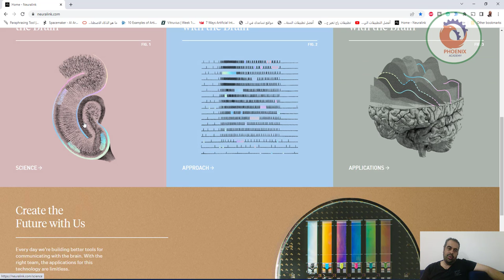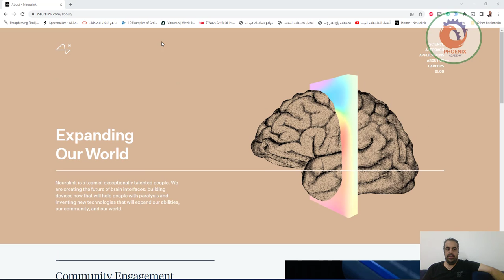neuralink رعب الذكاء الاصطناعي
❤️ روابط التواصل
✅ انستجرام

 Neuralink
Header Navigation
SCIENCE
APPROACH
APPLICATIONS
ABOUT US
CAREERS
Expanding
Our World
Neuralink is a team of exceptionally talented people. We are creating the future of brain interfaces: building devices now that will help people with paralysis and inventing new technologies that will expand our abilities, our community, and our world.
بحلول أغسطس 2020، تمت الموافقة على جهاز ارتباط القراءة / الكتابة المسمى Neuralink 1024-Electode كجهاز اختراق من إدارة الغذاء والدواء الأمريكية والذي يسمح باستخدامه في اختبارات بشرية محدودة بموجب إرشادات إدارة الغذاء والدواء الأمريكية لاختبار الأجهزة الطبية. يمكن للجهاز الاقتران بتطبيق هاتف ذكي عبر Bluetooth Low Energy، على حد قول ماسك. وأضاف أن الشركة «تستعد لأول عملية زرع بشري قريبًا، في انتظار الموافقات المطلوبة والمزيد من اختبارات السلامة.»

الجهاز هو روبوت عبارة عن منصة جراحية آلية مصممة لإجراء جراحة الدماغ عالية الدقة التي تزرع الجزء الداخلي من تقنية Neuralink، والتي ستتواصل في النهاية لاسلكيًا مع جهاز استقبال موجود على الجزء الخارجي من الجمجمة والذي يمكنه بعد ذلك نقل المدخلات القائمة على الفكر إلى أجهزة الكمبيوتر.

كما عرضت شركة نيورالينك خنزيرًا مجهزًا برقاقة الشركة، في حدث تم بثه مباشرةً على YouTube قبل ساعات. كان لدى إحدى الخنازير، جيرترود، جهاز يسجل الإشارات من منطقة في الدماغ مرتبطة بخطمها
Community Engagement
At Neuralink, we believe that the best way to design a product for people with disabilities is by collaborating with people with disabilities. To this end, Neuralink has been working for several years with a Consumer Advisory Board (CAB) composed of people with lived experience with quadriplegia. From research and engineering to product development, the CAB provides the end-user perspective to help us to create the world’s most empowering and user-friendly BCI.

Diversity
At Neuralink we value talented and mission-driven individuals who are passionate about making a positive impact through the development of high-bandwidth brain-machine interfaces. We celebrate the differences that employees from all backgrounds bring and recognize the strength that different perspectives add to our creative problem solving. Insisting on equitable practices isn’t only right, it also helps us go further by enabling each employee to realize their full potential.

We take a holistic approach to diversity, focusing on all aspects of Neuralink from the moment a potential applicant hears our name to the everyday experience of each of our employees. Our diversity efforts include:

Increasing the diversity of our talent pool through outreach and participation in community events.
Ensuring a welcoming and equitable applicant experience through transparent peer review and feedback on every aspect of our recruitment process.
Celebrating diversity through internal company social events and talks with individuals from underrepresented communities.
Using a data-driven approach to identify where our diversity efforts can be most impactful.
Diversity at Neuralink is an employee-driven effort that engages the company as a whole. Our diversity initiatives stretch beyond solving problems as we strive to create a welcoming and truly unique work environment.

Join Neuralink
Developing neural interfaces is an interdisciplinary challenge. We are looking to hire a wide range of people with diverse engineering, scientific, and operations expertise.

JOB BOARD

Stay Updated
We are a fast-paced company, continually improving on our technology. We look forward to sharing more of our progress in the future.

Footer Navigation
SCIENCE
APPROACH
APPLICATIONS
ABOUT US
CAREERS